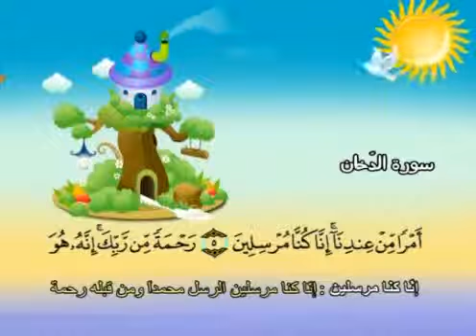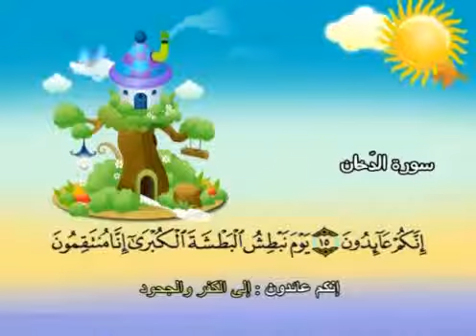Apprendre le Coran : Sourate 044 Ad-Dukhan (La fumée).